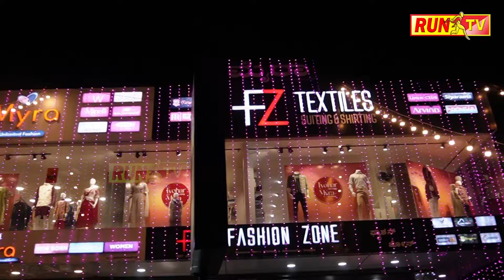ಸ್ವಂತ ತಮ್ಮನನ್ನೆ ಕೊ*ದ ಅಣ್ಣ!